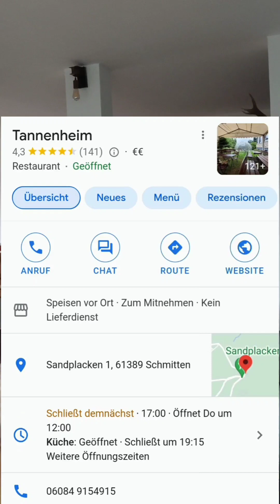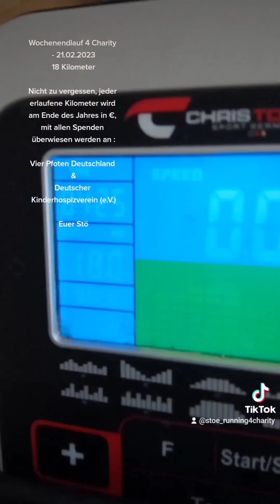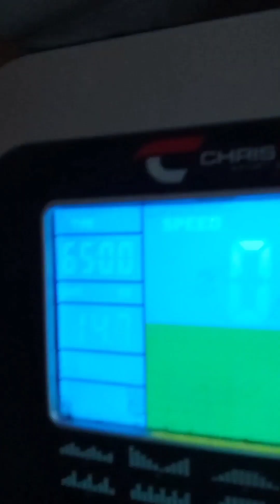R4C 2023 - #04 - Die ersten 100er für das Jahr 2023 sind geknackt 💪🏼😃 !!!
Hallo zusammen,

Running 4 Charity geht dieses Jahr in Runde 3 ! Das Prinzip bleibt das Gleiche :

Jeder von mir gelaufene Kilometer wird am Ende des Jahres in Euro + allen weiteren Spenden die ich über das Jahr erhalten habe, an eine wohltätige Einrichtung meiner Wahl gespendet werden.
2023 spende ich an :

1. Vier Pfoten

2. Deutscher Kinderhospizverein e.V.

2. Wer sich sportlich beteiligen mag kann das gerne, wie folgt :

Selber Sport machen und Kilometer sammeln, die dann meinen mit angerechnet werden. Allerdings nur, wenn die gesammelten Kilometer in Euro an mein Paypal Spendenkonto überwiesen wurden.

3. Wer sich finanziell beteiligen mag, kann mir gerne das ganze Jahr über einen Obolus zusenden auf mein Paypal Konto via :

Username : @runningforcharity
Wie viel Kilometer sind wir heute gelaufen und wie weit haben wir es bis zum Ziel ?

Distanz : 14.7 km / aufgerundet 15 (+18) km

Start = Kur-Royal - Bad Homburg vor der Höhe
Teilziele zu erreichen : Schweiz, Österreich, Liechtenstein, Mailand, San Marino, Vatikanstadt, Neapel
Ziel = Messina - Italien

01. Lauf (04.01.) = 16 (+8) km = 24 km / Ankunft - Sachsenhausen-Süd
02. Lauf (11.01.) = 16 (+26) km = 42 km / Ankunft - Brandau
03. Lauf (18.01.) = 17 (+16) km = 33 km / Ankunft - Hirschberg an der Bergstraße
04. Lauf (25.01.) = 15 (+18) km = 33 km / Ankunft - Östringen

Kilometer insgesamt gelaufen : 99 + 33 km = 132 km

Kilometer bis zum TZ 1 - Schweiz : ca. 350 km
Kilometer von TZ1 bis zum TZ 2 - Österreich : ca. 100 km
Kilometer von TZ2 bis zum TZ 3 - Liechtenstein : ca. 2 km
Kilometer von TZ3  bis zum TZ 4 - Mailand : ca. 300 km
Kilometer von TZ4 bis zum TZ 5 - San Marino : ca. 340 km
Kilometer von TZ5 bis zum TZ 6 - Vatikanstadt : ca. 300 km
Kilometer von TZ6 bis zum TZ 7 - Neapel : ca. 230 km
Kilometer bis zum Ziel - Messina : 520 km

BESTZEITEN :

Kilometer in 65 Minuten : 14.7 km (25.01. / Folge 04)
Kilometer insgesamt : 17 Kilometer (18.01. / Folge 03)
Die (wichtigsten) Themen in diesem Video :

- Wie geht es mir ? Wie ist die Woche gestartet ?
- Wie war das Wochenende ? Fahrt zum Feldberg / Sandplacken mit Hindernissen - spazieren gegangen - Spaß an der Hütte - tolles Ambiente, Essen und das beste Kalbsschnitzel, das ich je gegessen habe. Unbezahlte Werbung an dieser Stelle fürs Retaurant Tannenheim. Ein absolut ehrlicher und empfehlenswerter Tipp für alle Gaumen Gourmets !
- Rückmeldung von den 4 Pfoten - von Missverständnissen, Motivation, ausgeblendeten Logos aber Motivation fürs Jahr.
- Wochenendlauf - 18 km und somit die ersten 100 Kilometer geknackt, sowie 100 Euro Spenden.
- Therapie Update
Song/s in this video :

Orchesta classic music 1 hour - Tomb Raider 3 Theme (Extended by Carlitoshacker)
Tekken 3 - Forest Law's Theme (Remix) by SYNTHLORD
Rune and Ark XVI (Growl x Fahad Lami Remix)

Euer Stö